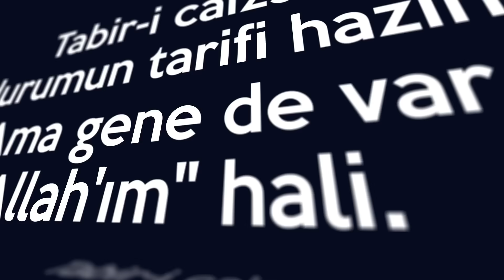Şehinşah | Sayın Türk ''Typography Video''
Prodüksiyon işlemlerini DJ Artz'ın, Mix Mastering işlemlerini Ben Büdü'nün üstlendiği DEEV albümünün, tüm Görsel ve Typography işlemlerini Cem Düz'ün hayata geçirdiği, Şehinşah'ın iddaalı parçası Sayın Türk yayında...

Keyifli dinlemeler ve izlemeler Şeyn severler.